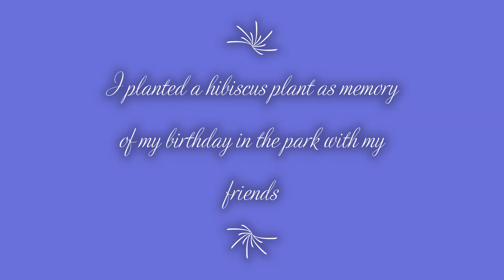Goutham's birthday video